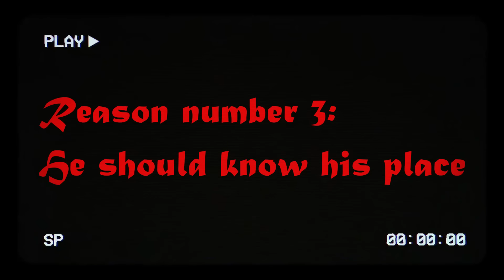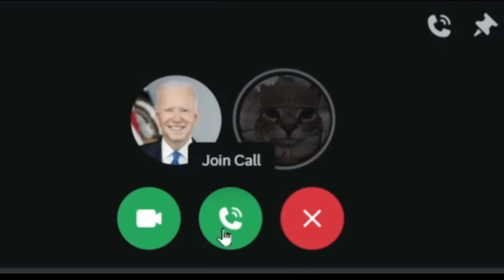Silly Loadouts in TDS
Today I'm going to try and win TDS with the silliest loadouts possible, let's see how silly and goofy we will become 😱😱😱